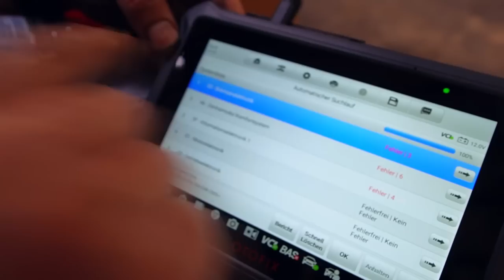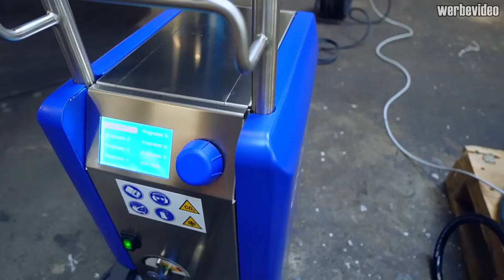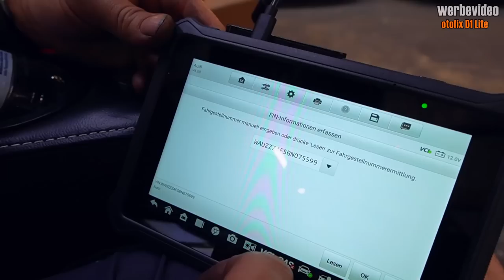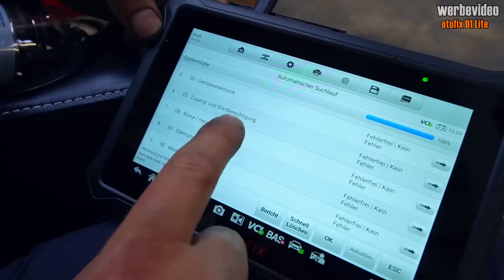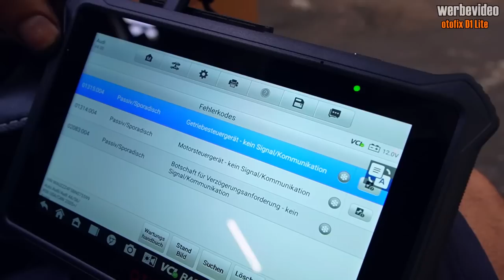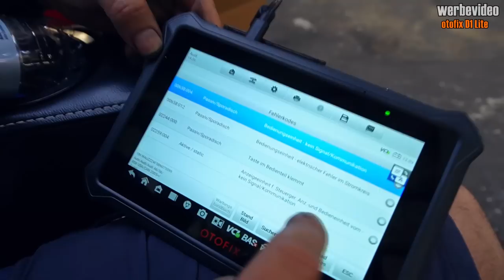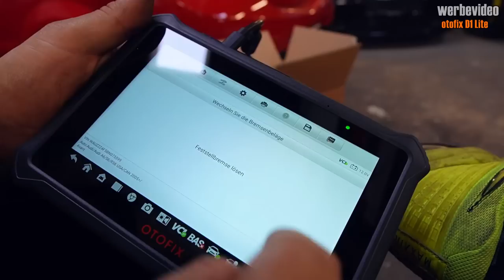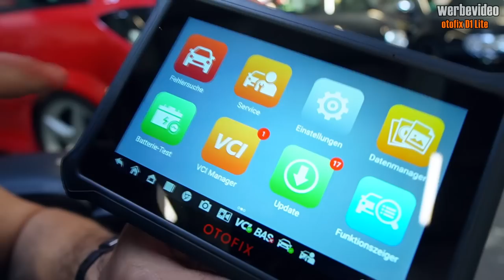Probleme kommen Selten allein | Wird der Audi noch fertig?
Otofix D1 Lite

Hauptsponsoren

Gedore Automotiv
Motul
Kumho Tire
Febi
Coolmaster